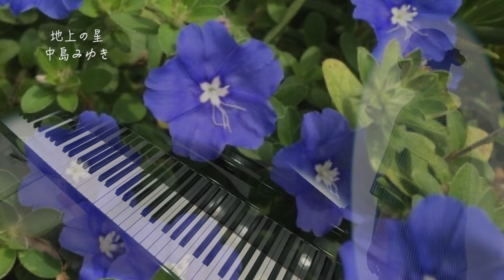【地上の星/中島みゆき 歌＆ピアノ 】2000年 NHK『プロジェクトX 〜挑戦者たち〜』主題歌 歌ってみた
今回も歌の方とのコラボをお聴きください。自分が歌えないので本当に楽しい思いをしました。「地上の星」はNHK総合テレビ系のドキュメンタリー番組『プロジェクトX〜挑戦者たち〜』のオープニングテーマとして起用され、「ヘッドライト・テールライト」は同番組のエンディングテーマとして起用されました。

【中島みゆき ピアノメドレー10曲】will_iams 糸/銀の龍の背に乗って/空と君の間に/ヘッドライト•テールライト/時代 他BGM Medley

【四季折々のJ-pop ピアノ】X JAPAN/Mr.Children/桑田佳祐/竹内まりや/Perfume/松任谷由実/小田和正 ピアノメドレー Medley

【ラストの余韻が切ない‥名作映画ピアノ17選 BGM/piano medley】ある愛の詩• ロミオとジュリエット •ひまわり •シェルブールの雨傘• 海の上のピアニスト•タイタニック

【華麗で ごうかなアレンジ 名曲集〜Pisacco(ピサッコ)メドレー 】カノン・モルダウ・ゴッドファーザー・My Heart Will Go On ・私のお気に入り・栄光の架橋 他

グランドピアノ C.BECHSTEIN(ベヒシュタイン)A160
マイクAKG C414XLⅡ
楽譜 「ピアノ弾き語り 中島みゆき」ドレミ楽譜出版社 より